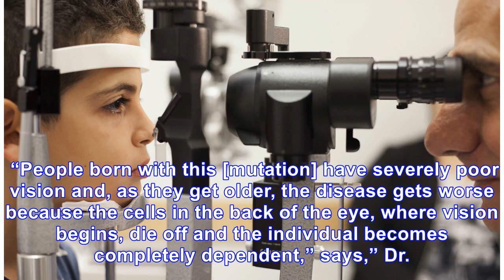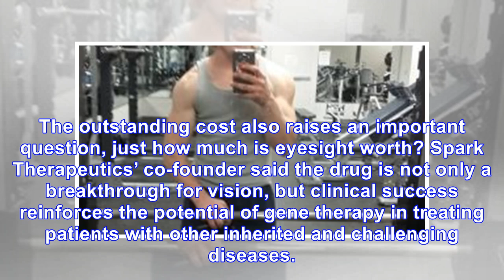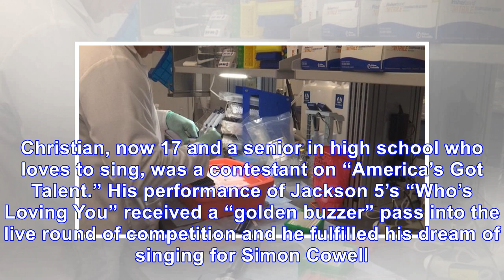A newly approved gene therapy cures blindness -- but it costs nearly $1M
When Elizabeth Guardino brought home her newborn from the hospital, he seemed a healthy, bright-eyed...